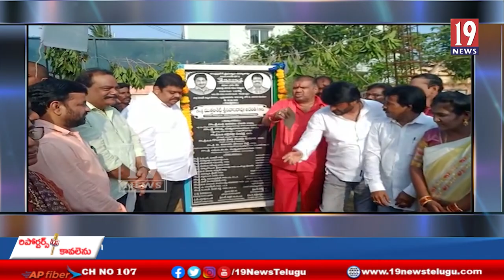జీవీఎంసీ 89 వ వార్డులో పలు అభివృద్ధి కార్యక్రమాలకు శంకుస్థాపన-